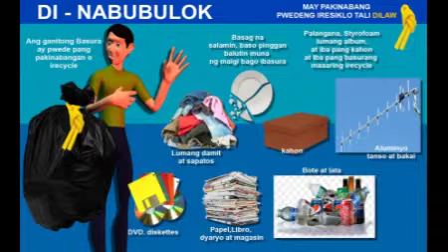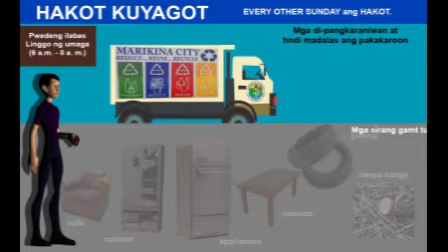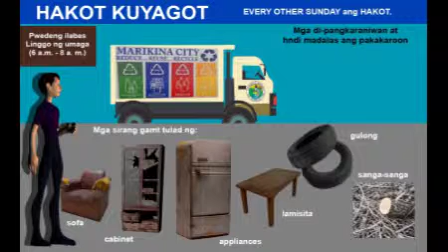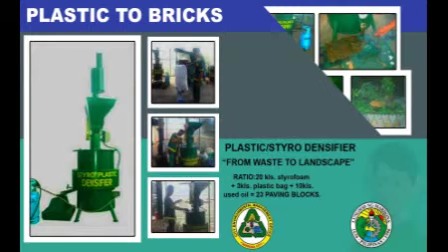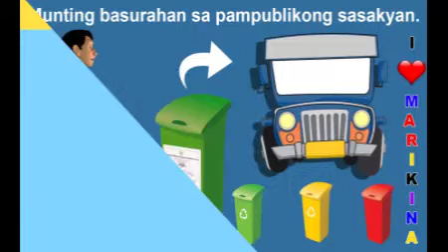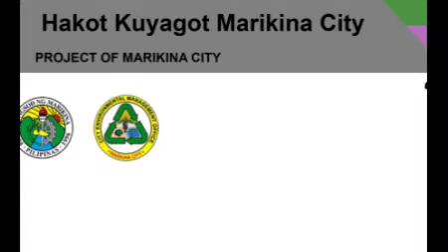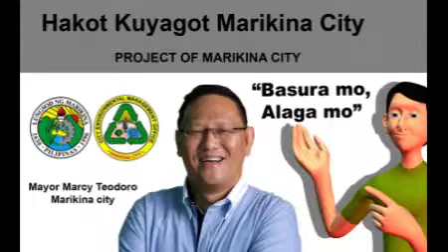final w music